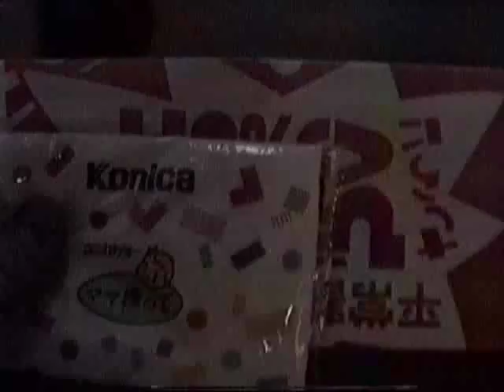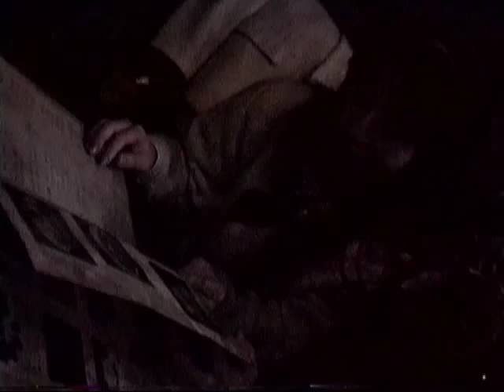1990 - A Night on the Town - Bubble Era Shinjuku 新宿の夜 901122